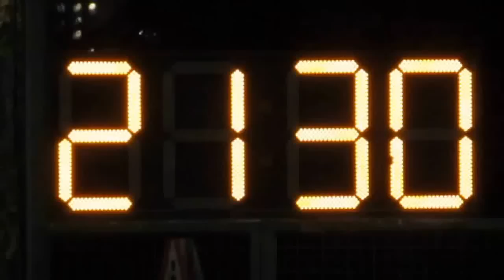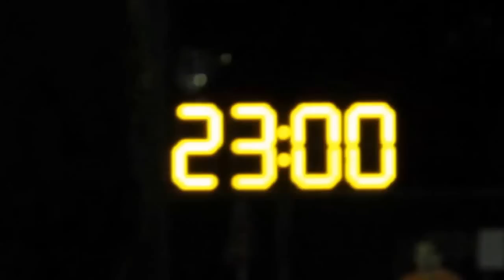南華vs油尖旺(2015.8.29.香港足球季前熱身賽)精華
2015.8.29.九龍仔1號塲 21:30 南華(紅) 7:0 油尖旺(黑)